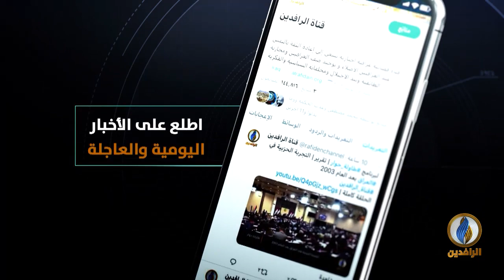مقاصد | الحرية في الإسلام.. مع د. محمد أنور البيومي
تقديم:
جهاد عدلة